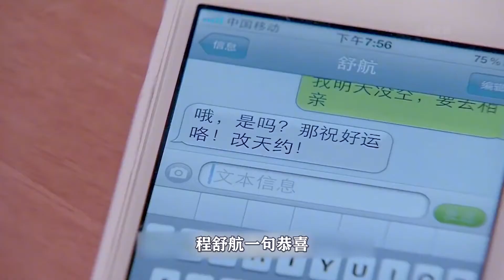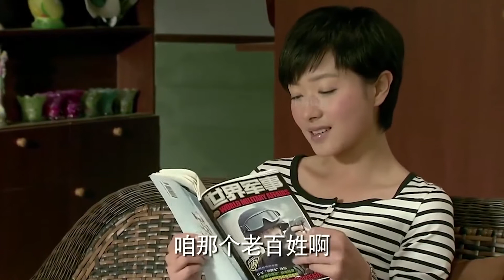精读《我家有喜》07：灰姑娘入职，绿茶一身高定连衣裙艳压，不料人家穿件裹身裙吊打